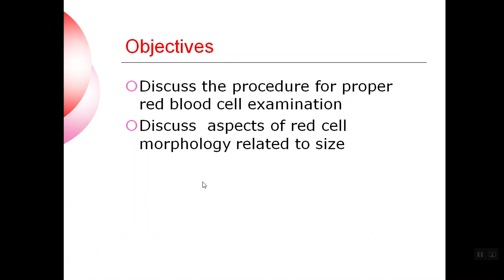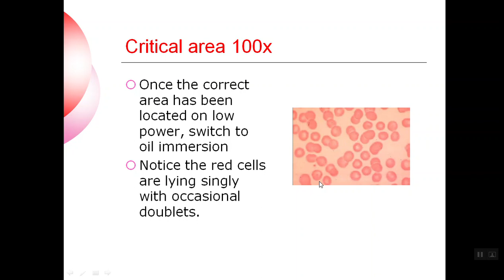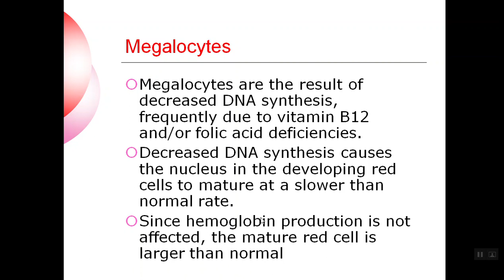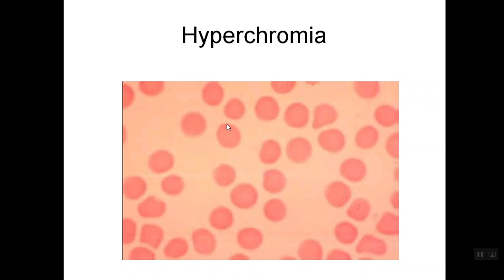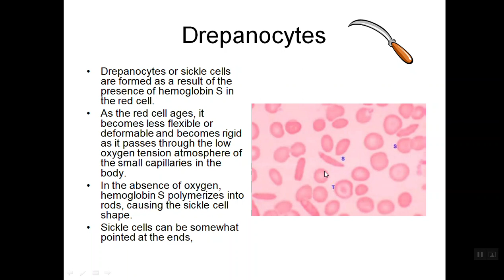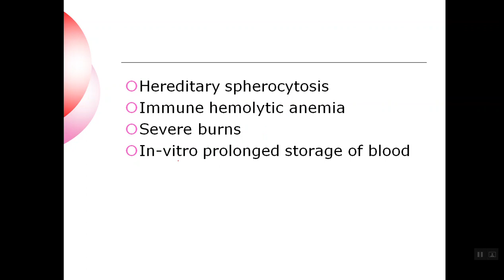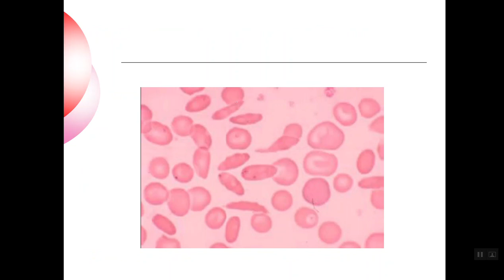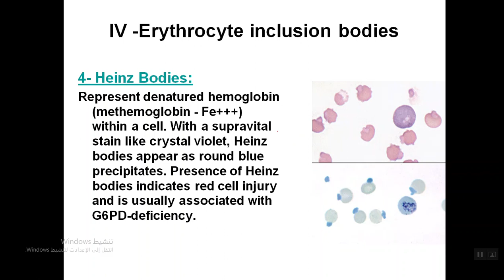red cell morphology (heamatology)